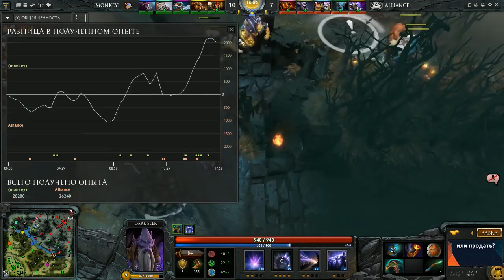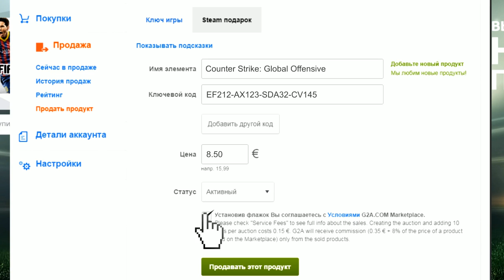D2CL S6: Monkey Business vs Alliance game 3 [RU]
HyperX Cloud II is a pro-gaming headset with superior audio performance and enhanced comfort. Its audio specs are the same as the award-winning HyperX Cloud headset and it’s pro-gaming optimized, with a detachable microphone and distinctive HyperX design.

HyperX is the high-performance product division of Kingston Technology encompassing high-speed DDR3 memory, SSDs, USB Flash drives and headsets.